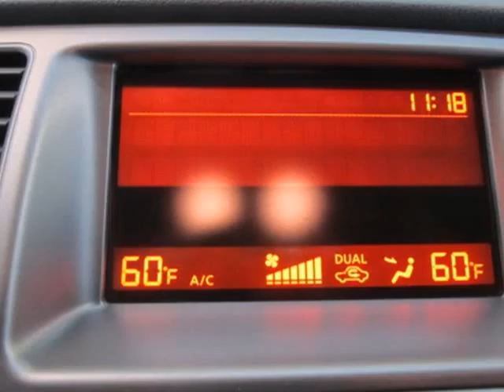2011 Nissan MURANO P5643 in Oklahoma-City OK Norman OK SOLD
SOLD - If you are looking for real value on a great used car, Hudiburg Nissan invites you to come in and test drive this 2011 Nissan MURANO, stock# P5643. We are conveniently located near Oklahoma-City OK Norman OK Tulsa, OK and known for our great selection, reliability and quality. Come take a look at this 2011 Nissan MURANO today.